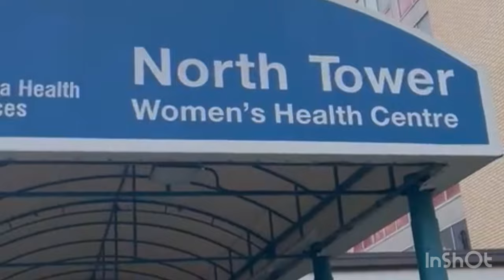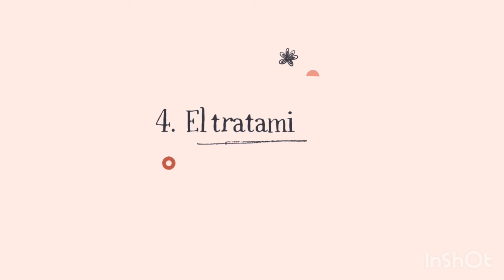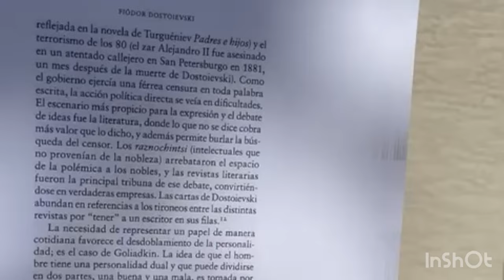storytime | Sanando del cáncer - Pamela Ibarra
Quiero compartir con ustedes lo que he estado viviendo los últimos meses. Hoy, sanando ando del cáncer , y quiero, de todo corazón, platicarte mi historia.
Espero que mi experiencia pueda ayudar a alguna persona que se encuentre en la misma situación y podamos formar una red de apoyo e información para nuestra comunidad.
Les agradezco a todos el apoyo y amor que he recibido y ¡seguimos con todo: un día a la vez!